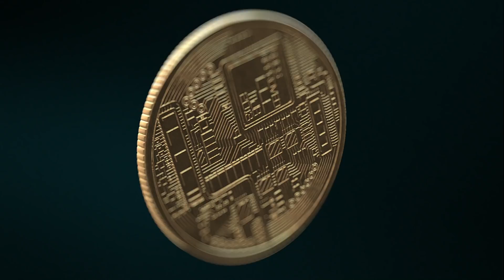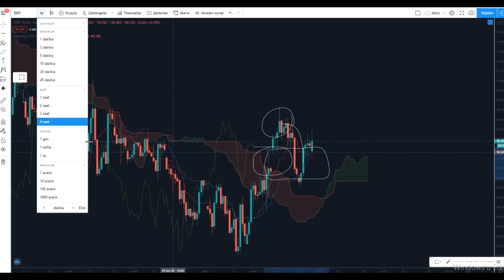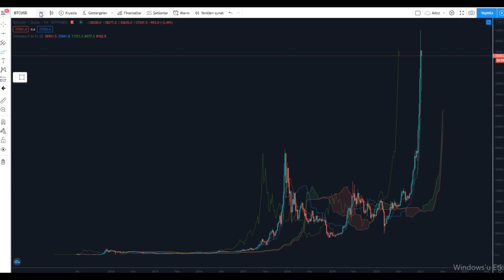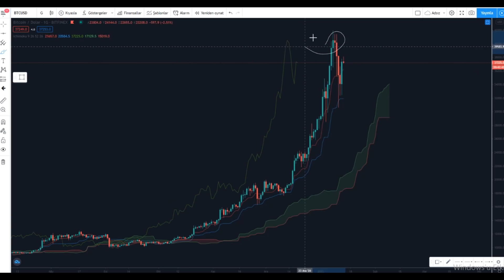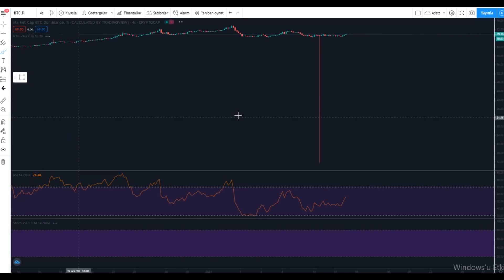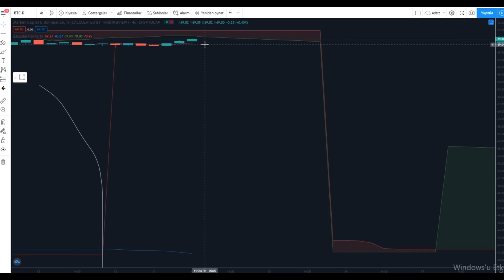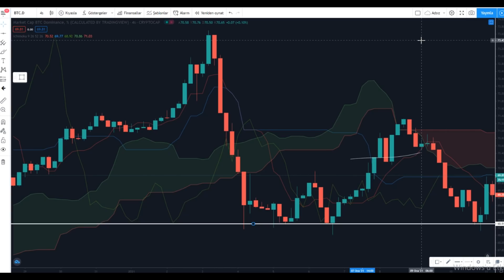BİTCOİN GÖZÜNÜ KRİTİK HEDEFE DİKTİ!!! ALTCOİNLERDE SON DURUM NEDİR?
Kriptopara alım-satım işlemleri için aşağıdaki linki kullanabilirsiniz.